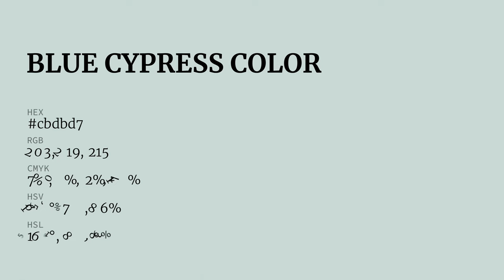Blue Cypress color cbdbd7 hex color - Green color - Warm color cbdbd7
What color is Blue Cypress ? cbdbd7 hex color - Green color - Warm color cbdbd7

Hex cbdbd7 Color Code is also known as Blue Cypress color.

Hex cbdbd7 Color code in RGB color code model is created after adding 79.61% red color, 85.88% green color and 84.31% blue color.
Hex cbdbd7 Color code in CMYK color (process color) code model is generated after subtraction of 7% cyan, 0% magenta, 1% yellow and 14% black.